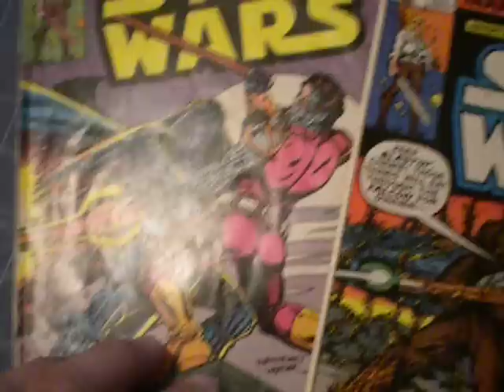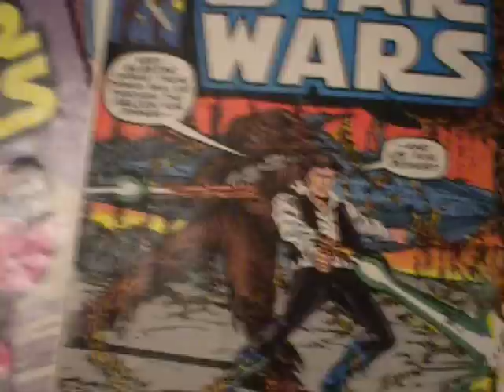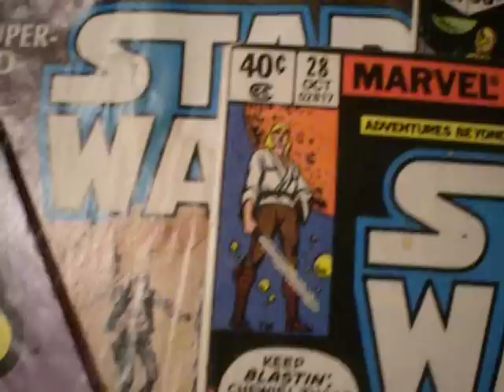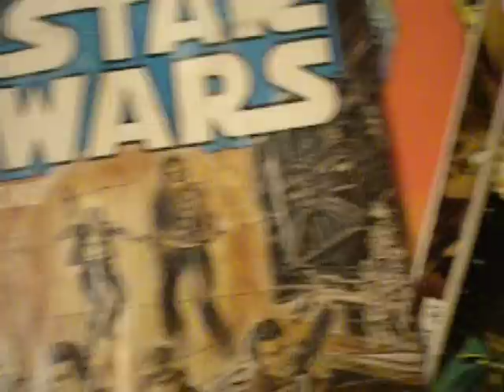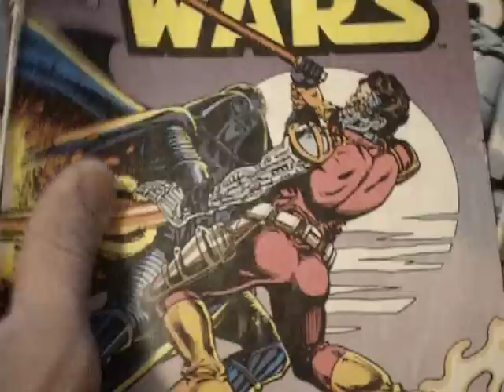Vintage Star Wars Marvel Comics Review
70's-80's Vintage Star Wars Comics. First look at Jabba The Hut.